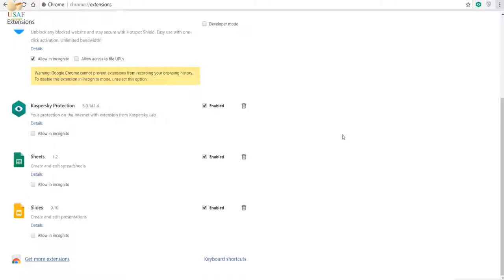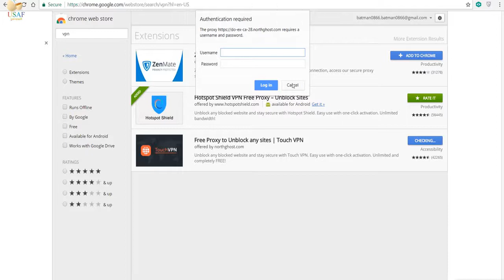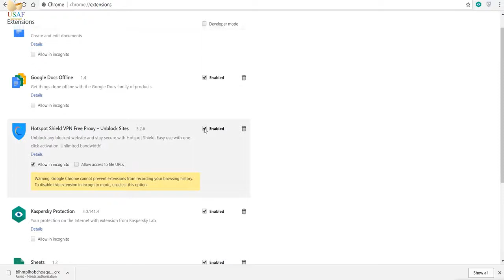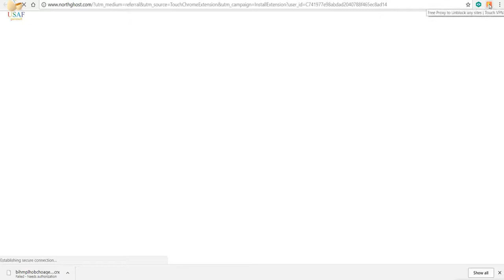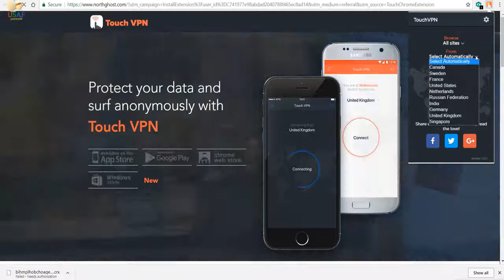اضافة برنامج VPN الى متصفح كروم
رابط للتطبيقات المذكورة في الفديو انتظر 5 ثواني لتخطى الاعلان

وشكرا لكم